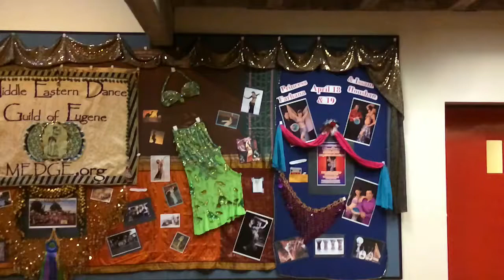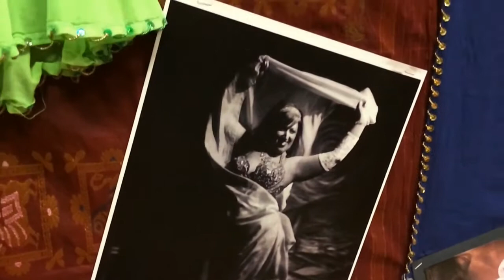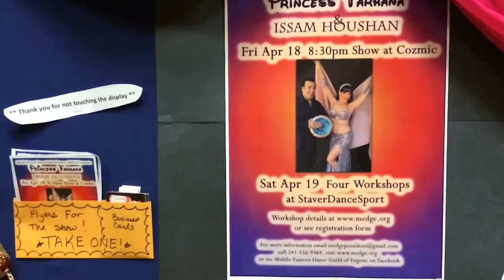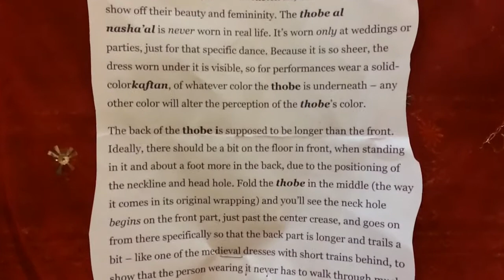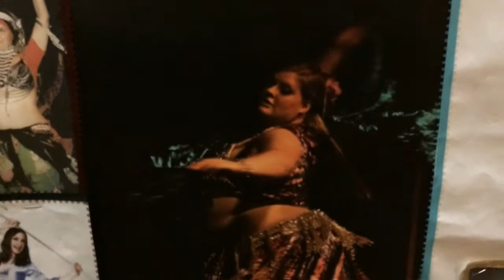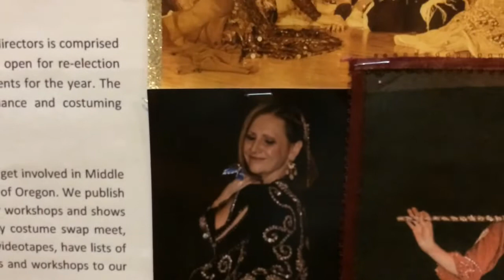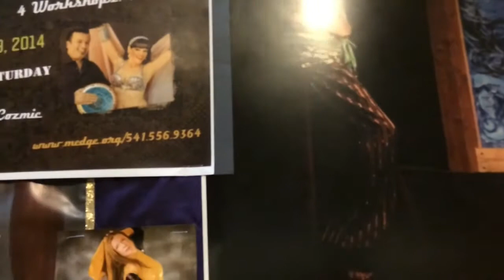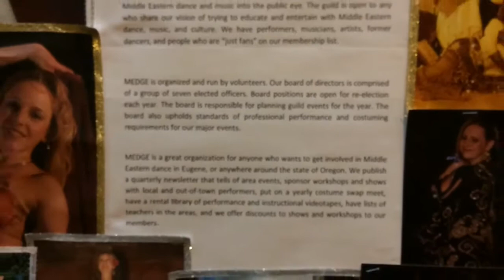MEDGE Bulletin Board-Spring Gala 2014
Featured performers Princess Farhana & Issam Houshan!! In Eugene OR on April 18 & 19, 2014
This is a bulletin board that the MEDGE Board if Directors decorated to celebrate our Spring Gala's Special Guests!
Beautiful Music by Eugene's own 'Americanistan' !!